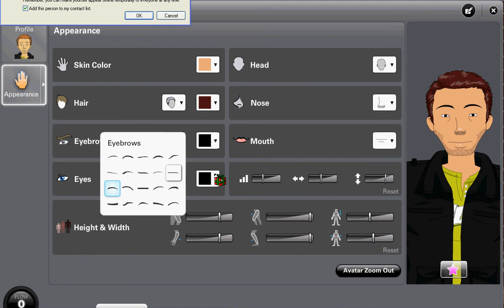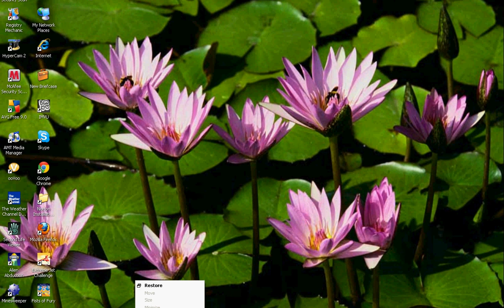Ourworld: How to Look Cool as a New Player (Boys)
Remember to try anyway you want it to be, but this is mostly how the higher levels are.
Ourworld name: Despina
Don't have an ourworld account?